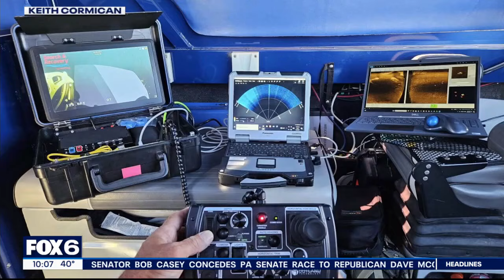Ryan Borgwardt alive; diver that searched responds | FOX6 News Milwaukee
The Green Lake County Sheriff's Office on Thursday, Nov. 21, announced it has made contact with Ryan Borgwardt, the kayaker initially thought to have gone missing this summer but later believed to have faked his own death.